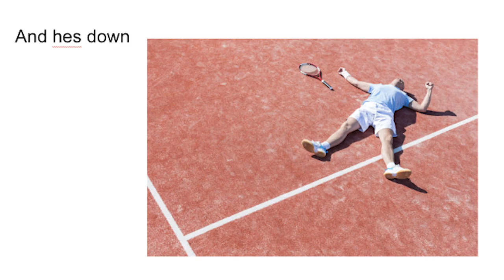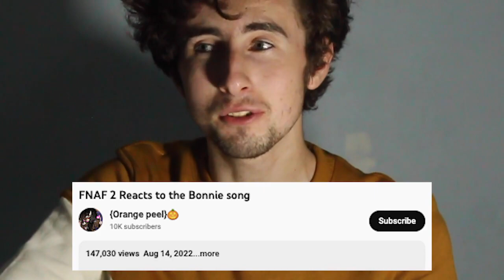FNAF Gacha Life is getting WORSE...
Over a year ago, I made a video exploring the FNAF Gacha Life community and was horrified with what I saw, so I decided to do it again!

(っ◔◡◔)っ ♥ Where's the Ozone Gacha Life videos??? ♥